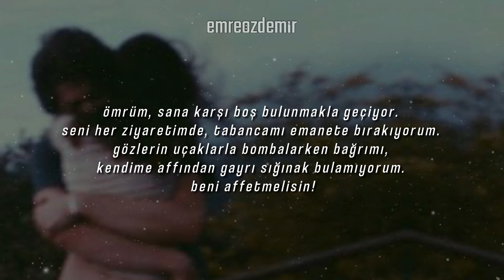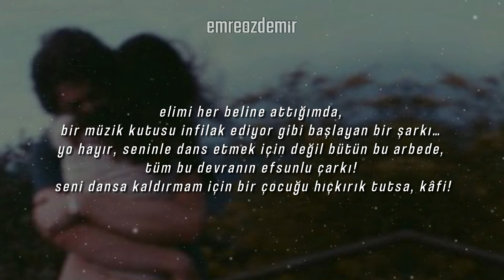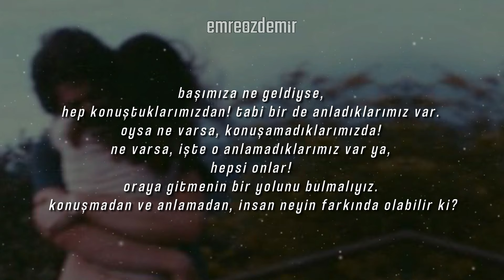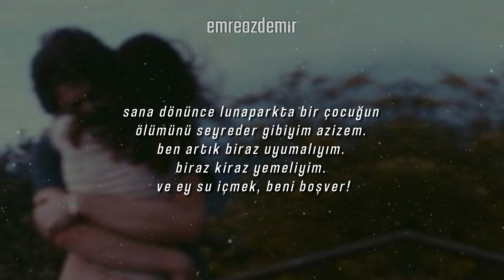Ölmek Gibi Sevmek - Alper Gencer | Emre Özdemir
► Sözler : Alper Gencer